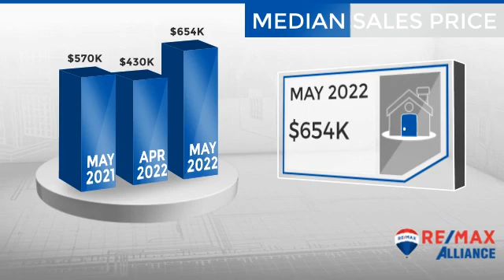Hudson,CO, Real Estate Market Update from REMAX Alliance,June, 2022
REMAX Alliance Video Update recapping market activity within Hudson, CO, during the month of June, 2022